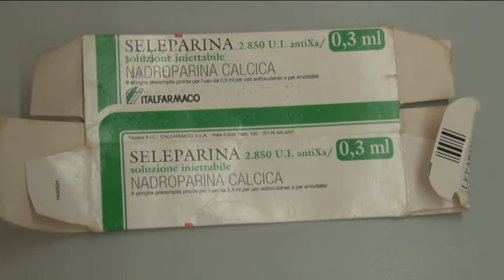Omicidio di Natale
E’ stato convalidato l’arresto di Sandro Buoiocchi, il 51 enne pescarese che il giorno di Natale ha ucciso con una dose letale di eparina la madre gravemente malata.